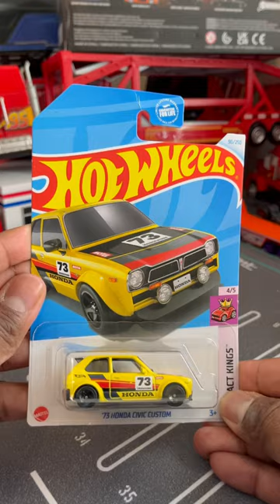Honda Civic Custom 73 Compact King’s Hot Wheels Cars